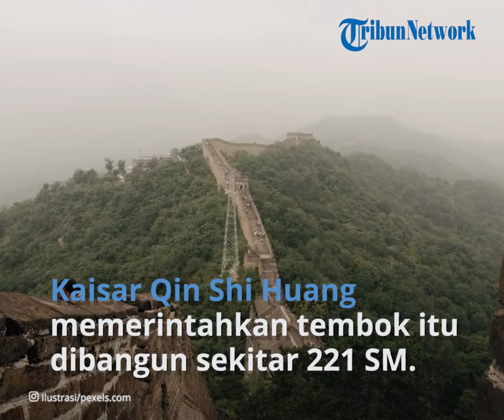Fakta Menarik di Balik Megah dan Kokohnya Tembok Besar China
TRIBUN-VIDEO.COM -Benteng perbatasan besar berusia ratusan tahun membentang ribuan mil melintasi China utara.

Dibangun untuk mencegah penjajah, Tembok Besar China adalah contoh arsitektur militer yang luar biasa, dan langsung dikenali oleh orang-orang di seluruh dunia.

Dilansir TribunTravel dari laman travelawaits, berikut beberapa fakta unik Tembok Besar China yang mungkin belum pernah kamu dengar sebelumnya.

Berlawanan dengan kepercayaan populer Tembok Besar China
bukan hanya satu dinding saja

Sebenarnya adalah sistem tembok, beberapa dibangun sejajar satu sama lain untuk kekuatan dan keamanan yang lebih besar.

Meski Tembok Besar membentang lebih dari 13.000 mil, beberapa bagiannya hanya mencakup gundukan tanah bukan dinding bata dan batu yang kokoh.

Beberapa bagian Tembok Besar China yang hilang tak cuma karena faktor erosi, gempa bumi, dan vandalisme.

Kaisar Qin Shi Huang memerintahkan tembok itu dibangun sekitar 221 SM, dan dia tahu dia akan membutuhkan banyak tenaga kerja untuk memulai pekerjaan, jadi narapidana dijatuhi hukuman kerja paksa di situs tersebut, seperti juga petani dan musuh dinasti.

Ketika pekerja meninggal di sana, banyak yang hanya dimakamkan di dalam tembok sementara rekan-rekan mereka terus bekerja di sekitar mereka.

Keluarga dan teman dari mereka yang meninggal akan datang ke lokasi untuk berkabung, beberapa tidak yakin dengan tempat peristirahatan terakhir orang yang mereka cintai.

Mereka sering membawa ayam jantan yang dikurung dengan harapan bahwa kokok akan membuat arwah orang yang mereka cintai tetap terjaga.

Satu legenda yang paling menyentuh adalah tentang Meng Jiang, yang melakukan perjalanan ke Tembok Besar untuk mengunjungi suaminya di sana.
Para ilmuwan mengatakan bahwa selama dinasti Ming, para pekerja memasukkan beras ketan dalam mortar yang menyatukan bagian-bagian Tembok Besar.

Lempengan itu mengikat batu bata dengan sangat erat sehingga bahkan hingga hari ini, ratusan tahun kemudian, rumput liar masih belum tumbuh di antara mereka.

Artikel ini telah tayang di TribunTravel.com dengan judul Dijuluki Pemakaman Terpanjang di Bumi, Simak 6 Fakta Unik Tembok Besar China,
Penulis: Ambar Purwaningrum